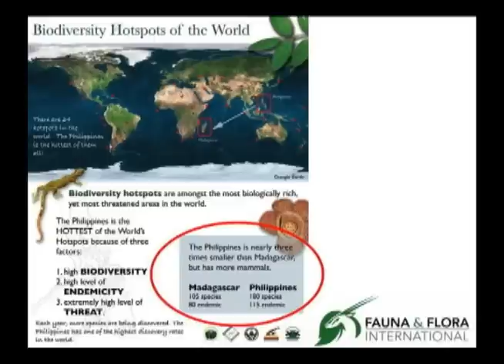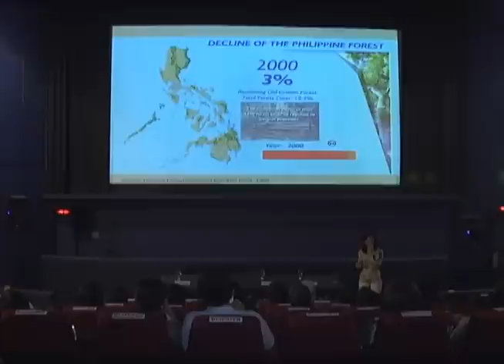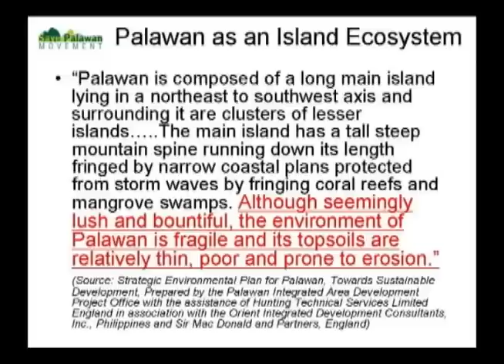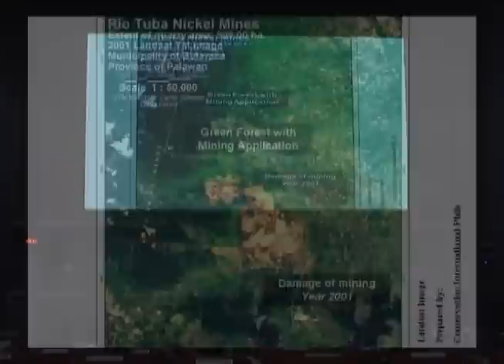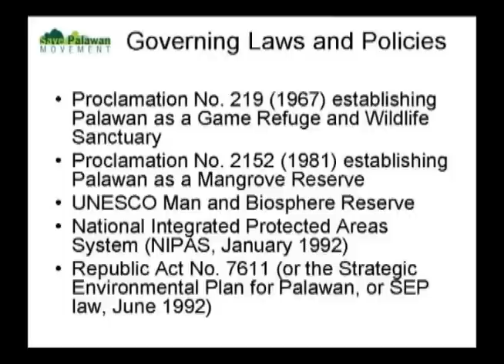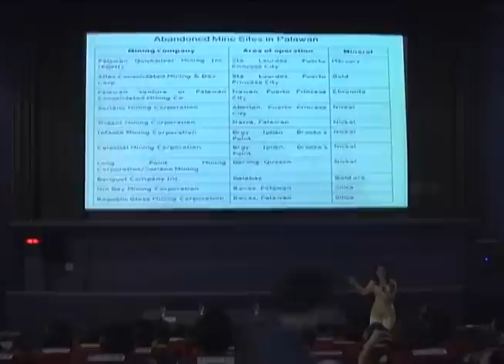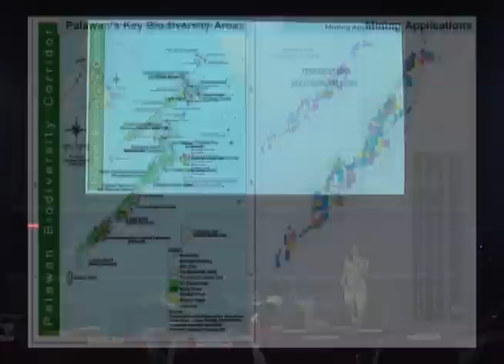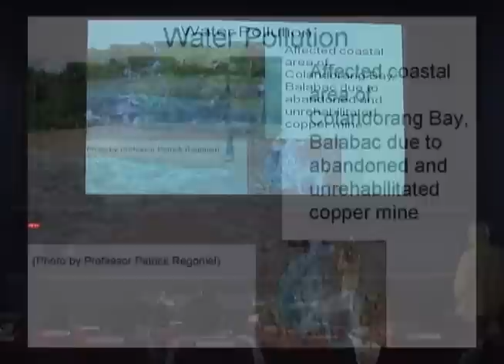Lingkod Kapamilya: Save Palawan Movement at Rockwell Part 1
ABS-CBN Foundation, Inc. Managing Director Gina Lopez discusses the ill-effects of mining in Palawan and other key biodiversity areas in the country in Rockwell.